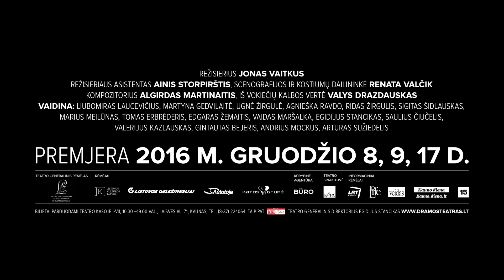FJORENCA #1 (rež. J. Vaitkus )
Thomas Mann
Fjorenca
Dviejų dalių spektaklis

Režisierius Jonas Vaitkus

 Režisieriaus asistentas Ainis Storpirštis

Scenografijos ir kostiumų dailininkė Renata Valčik

Kompozitorius Algirdas Martinaitis

Vaidina Liubomiras Laucevičius Martyna Gedvilaitė Ugnė Žirgulė Agnieška Ravdo Ridas Žirgulis Sigitas Šidlauskas Marius Meilūnas  Tomas Erbrėderis Edgaras Žemaitis Vaidas Maršalka Egidijus Stancikas Saulius Čiučelis Gintautas Bejeris Valerijus Kazlauskas  Andrius Mockus  Artūras Sužiedėlis Rokas Lažaunykas

Premjera – 2016 m. gruodžio 8, 9, 17 d.  Didžiojoje scenoje

Dviejų dalių spektaklis

Trukmė – 3 val. 15 min.